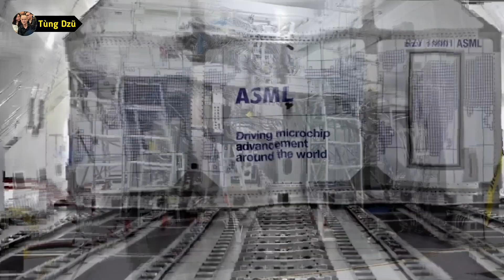ASML – Đế Chế Hà Lan Thao Túng Ngành Bán Dẫn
ASML – Đế chế Hà Lan thao túng ngành bán dẫn suốt hơn 40 năm đã âm thầm giữ vai trò "trùm cuối" của ngành công nghiệp chip toàn cầu. Trong khi Mỹ, Nhật, Trung Quốc hay Hàn Quốc tranh giành vị trí thống trị, một công ty nằm ở thị trấn chỉ có 45.000 dân của Hà Lan lại sở hữu công nghệ mà cả thế giới đều phải phụ thuộc – máy quang khắc EUV.

Video này sẽ bóc tách cách ASML từ một kẻ yếu thế, đã đánh bại các ông lớn như Nikon, Canon bằng canh bạc mang tên "công nghệ ngâm", mở đầu cho kỷ nguyên 65nm và tiến dần tới 1nm. Bạn sẽ hiểu tại sao chỉ một cỗ máy ASML lại có tới 45 vạn linh kiện, cần 1 năm lắp ráp, và vì sao Trung Quốc bị chặn đứng ở 7nm chỉ bằng một cú “ngắt nguồn cung”.

Không chỉ kiểm soát phần cứng, ASML còn thiết lập một “xiềng xích kỹ thuật số” khiến thiết bị không thể tự sửa, không thể thay thế. Và dù là công ty Hà Lan, họ vẫn bị chi phối bởi luật chơi Mỹ, mở ra câu chuyện địa chính trị phức tạp và tàn khốc.

© Copyright by Tùng Dzũ ☞ Do not Reup